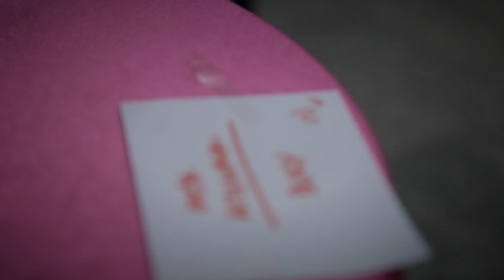DUDY Y BUKY en Buenos Aires - CARNAVAL DE MI BARRIO - ABRIL 2016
Dudy y Buky
"CARNAVAL DE MI BARRIO": EDGARDO DONATO, LITA MORALES & HORACIO LAGOS
The Orchard Music On behalf of: RGS Music

Grabado y editado en Buenos Aires por Yael Szmulewicz
2016